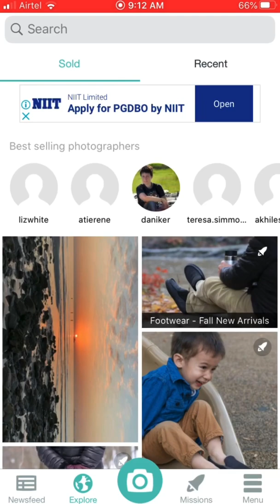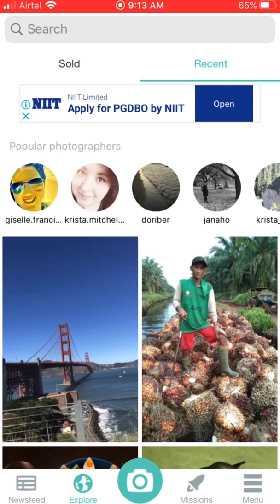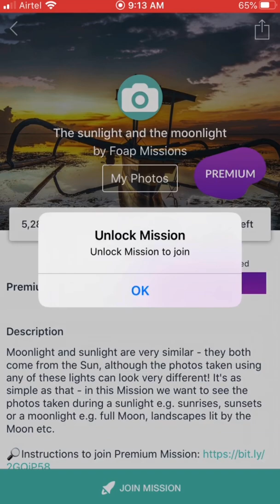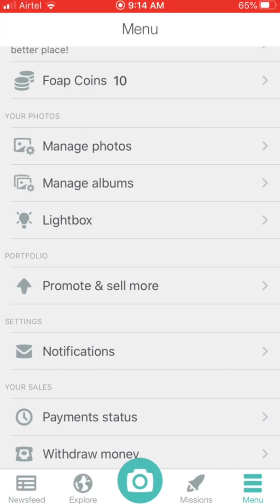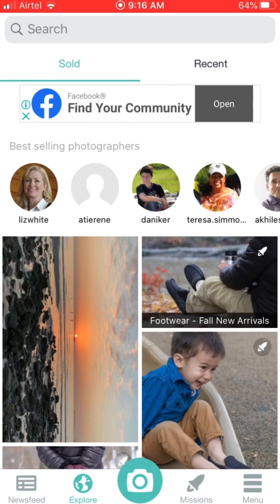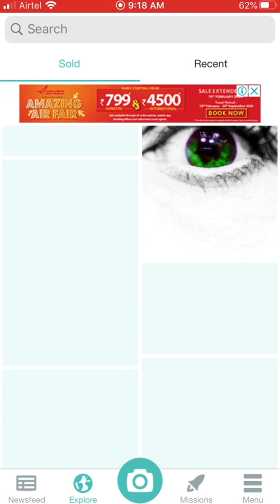Sell your photos by using Foap - HOW TO DO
Hey guys don’t dump your old creative photos try to make money using that photos. Here is the app called Foap to sell your photos.